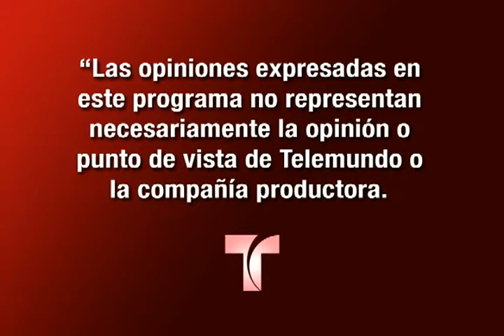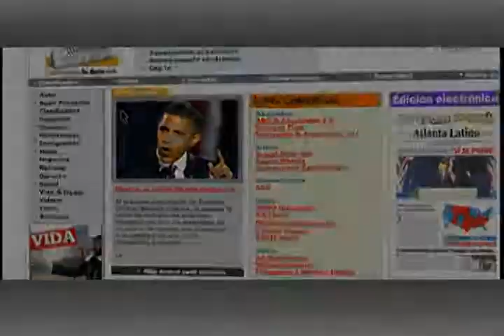Atlanta Latino en Tu Tele 10/3/09 parte 1